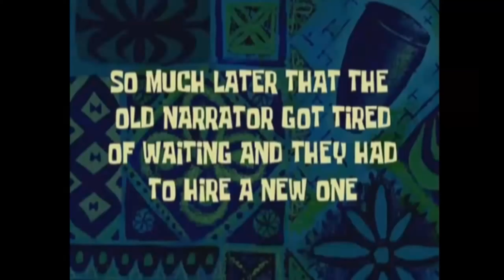DayZ 1.05 Staffel 2 Gefängnisinsel ahoi Deutsch [23]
Heute befinden wir uns in der Apokalypse!
Dieses mal müssen wir uns einen Weg durch die zahlreichen Zombie-Horden bahnen. Die Zombies sind aber nicht die einzige Gefahr. Die vielleicht noch größere sind andere Überlebende. Und damit Herzlich willkommen in Day Z!
Weiterhin wünsche ich euch viel Spaß mit diesem Video ; D